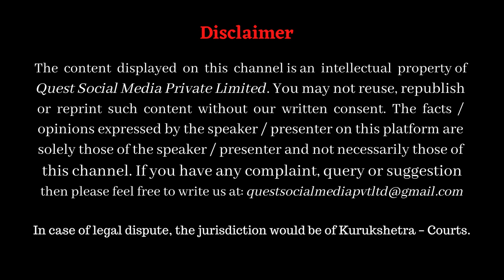BERTRAND RUSSELL _ the Foremost Versatile Philosopher - Logician _ an Opening Lecture | Dr HS Sinha